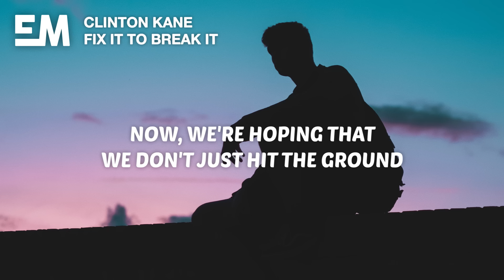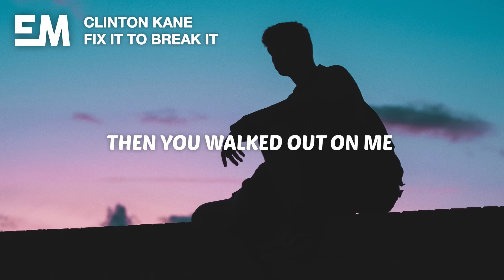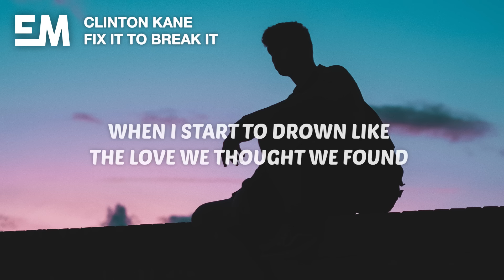Clinton Kane - Fix It to Break It (Lyrics)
🎤 Lyrics:

[Verse 1]
Remember that time I made you laugh?
I would give in to hear that sound, again
Missing the lines on both sides of your face
And I hate that, that's all i have now

[Pre-Chorus 1]
Am I just fixing it, just to break it?
Am I just hanging in, just so we can drown
Like the love we thought we found?
Now, we're hoping that we don't just hit the ground

[Chorus]
I've been pulling you close but pushing me further
I've been holding it back that I see your difference
Sick of me reminding you
To love me like you say you do
And I've been hurting myself to keep you from leaving
I've been wondering whether we'll last the season
Wish we could've make this work
But now I know that I need more

[Verse 2]
Afraid that I'll lose you in the crowd
I wish that I was a priority
Then you walked out on me with a straight look on your face
And said you've had enough

[Pre-Chorus 2]
But then you came back in, to try to fix it
But never helping me
When I start to drown like the love we thought we found
Is it worth the pain if I should stick around?

[Chorus]
And I've been pulling you close but pushing me further
To love me like you say you do, ooh ooh

[Outro]
And I need more